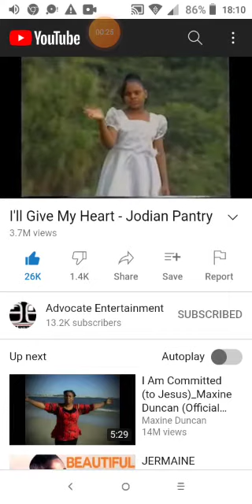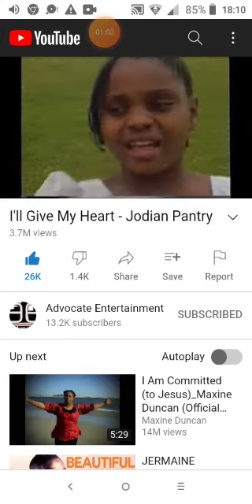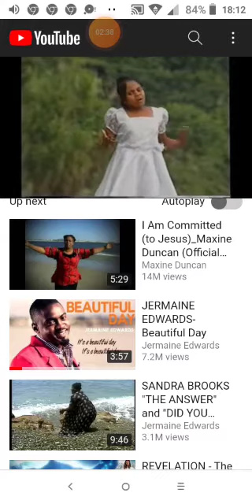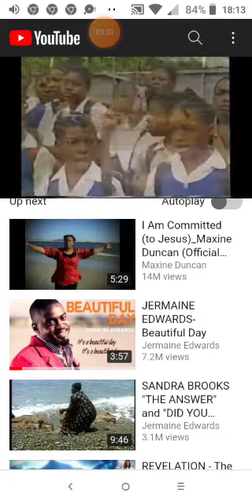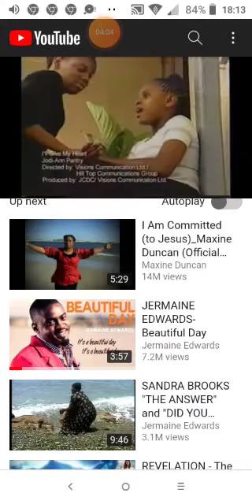god🎉🇯🇲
Video from Tajay